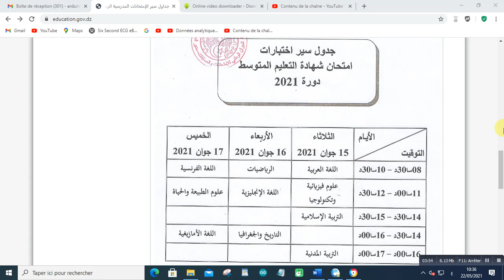تاريخ اجراء امتحان شهادة التعليم المتوسط 2021جدول سير و